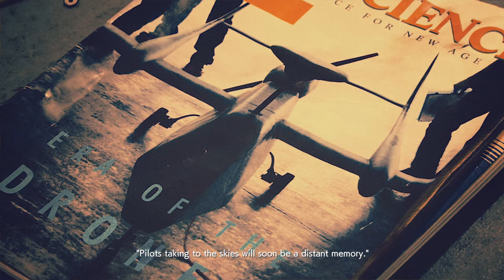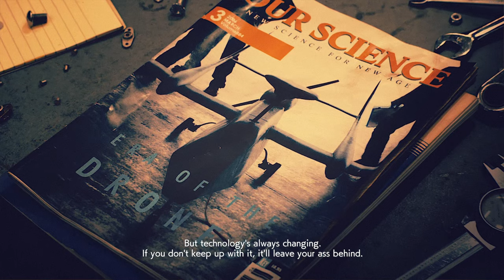This game is more fun than it should be! A hidden Gem!! - Ace Combat 7 - Mission 1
Forget that these planes hold 100 missiles and just put the popcorn in yo mouth!